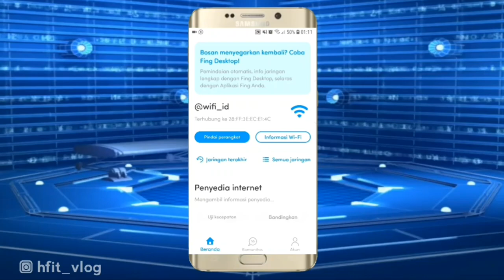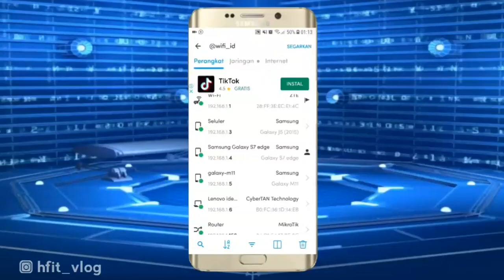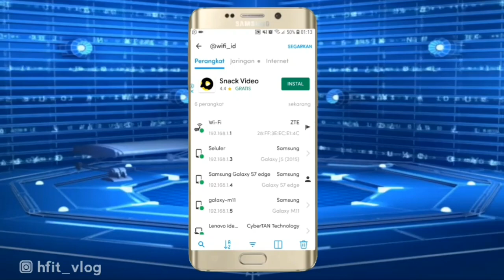Cara Mengetahui Perangkat Apa Saja Yang Terhubung ke Wifi Indihome | TUTORIAL INDONESIA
Ketika kita melihat semua pengguna indihome biasanya yang terlihat bukan perangkat apa yang dipakai untuk terhubung. Nah, maka divideo kali ini aku bahas gimana cara agar kita bisa melihat perangkat apa yang dipakai orang untuk terhubung.

SALAM HFITVLOG.